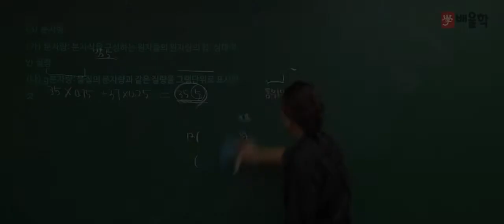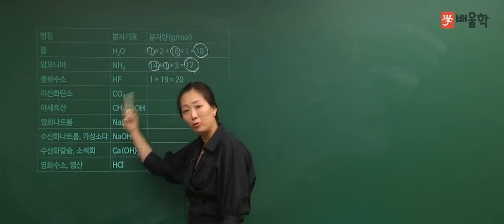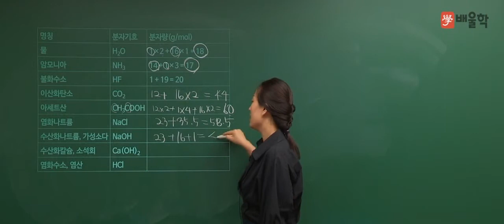[수질환경기사] 기초화학 특강 06 분자량, g분자량 - 고경미 교수님